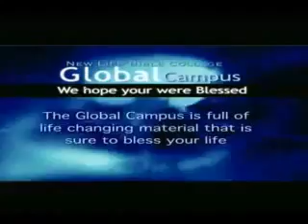Norvel Hayes - How To Pray Effectively in the Spirit (in Tongues), and How to Win Souls, Seattle, WA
The "Prosperity the Bible Way" and many other series are available along with other Godly messages

The one and only Watchmen Radio - Broadcasting for over 23 years!
Live a clean life, heal the sick, cast out devils.